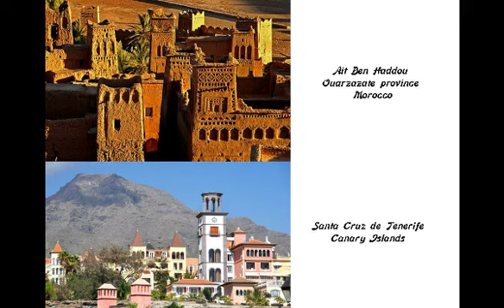Circle Alignments on the Planet Amsterdam Island - Part 4 Bandar-e-Abbas to Mazar-e-Sharif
In this video, I am picking up the alignment in Bandar-e-Abbas, Iran, from where I left off in the last video at the islands in the Strait of Hormuz, and will follow it to the city of Mazar-e-Sharif in Afghanistan.